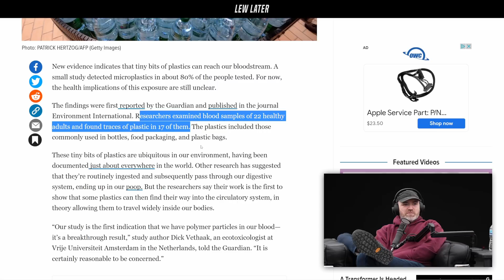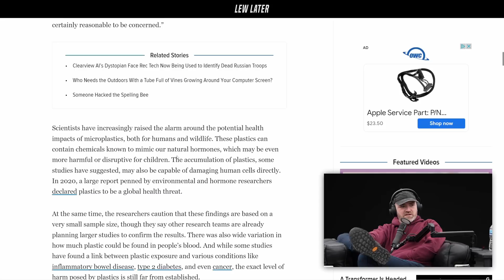New Discovery On Plastics In Blood